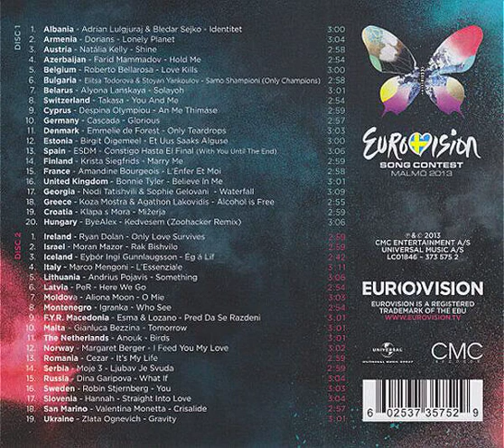Birgit Oigemeel - Et Uus Saaks Alguse Backwards